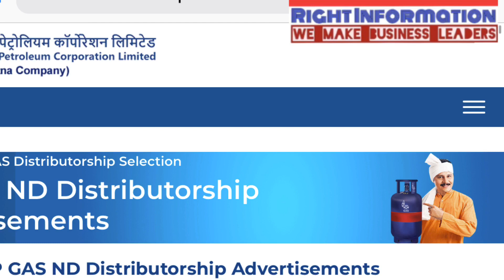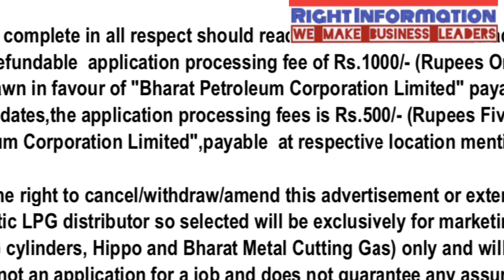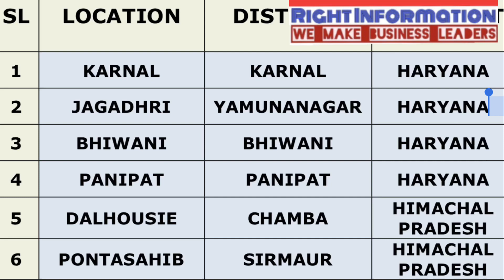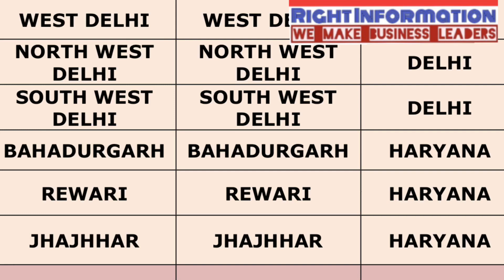Hpcl Gas agency Advertisement 2022 | गैंस एजेंसी केसै खोले 2022 | Gas Agency Dealership business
आप फोन पे consult करना चाहाते है तो लिंक पे क्लिक करे
If you want to phone counselling regarding business and others issue then register below and pay we fix your slot and call back

Also solved -
Distribution ship kaise le
Distributor kaise bane
ITC distributorship
Nestle Distributorship
FMCG products dealership
Business ideas
Business plan
Business opportunity
Maggi Kaise banae
Petrol pump dealership
Gas agency Kaise le
Franchise business
Franchis

Essar petrol pump,essar petrol pump dealership,essar petrol pump